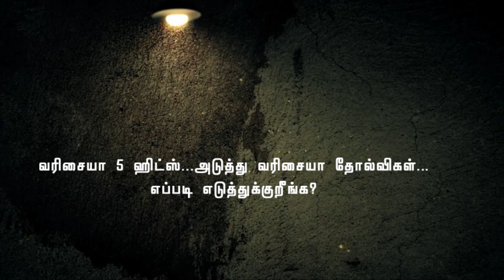"I'm not responsible for my failures", Vikram Prabhu reveals the reasons for his setbacks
Vikram Prabhu is back in his action Avathar in the movie Sathriyan directed by S.R.Prabhakaran. The movie is based on rowdyism in Trichy. Vikaram, in this interview discusses about the reasons for his setback and the surprises in Sathriyan.